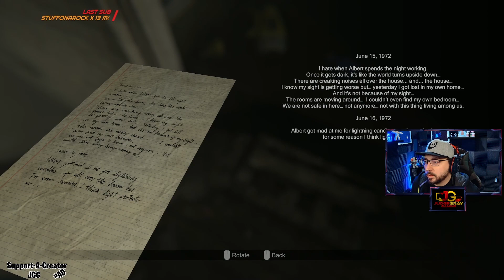Madison - Do not Listen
Continue the journey with Judge as he plays as Luca, a boy possessed by a demon. See how Judge reacts to dealing with mutilated bodies, rituals, puzzles, and multiple jump scares.

Catch us live on Twitch!